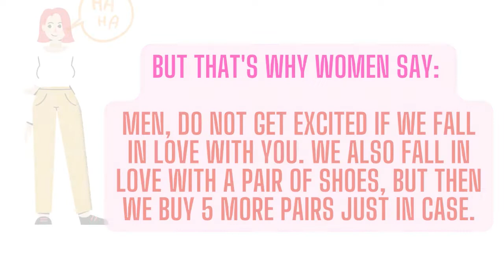Smile to tears